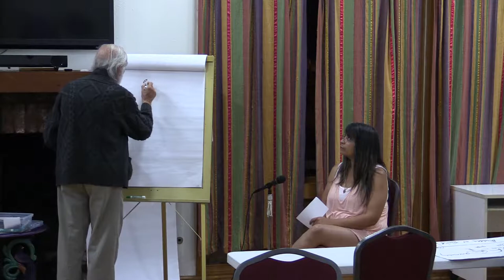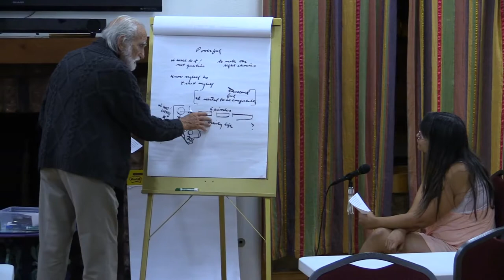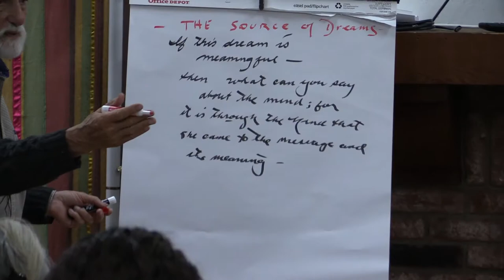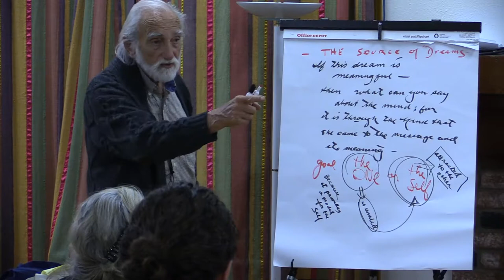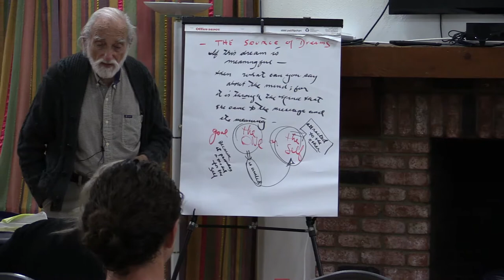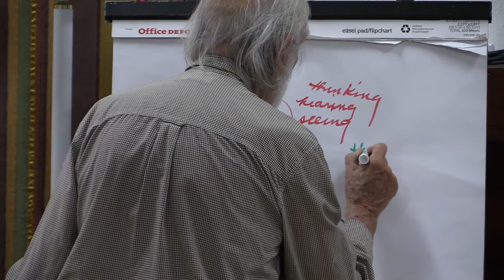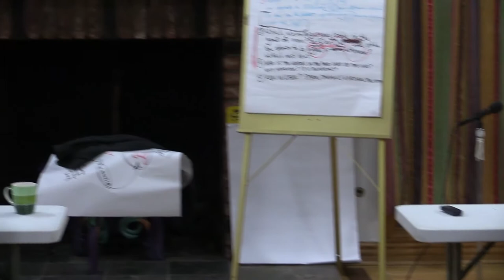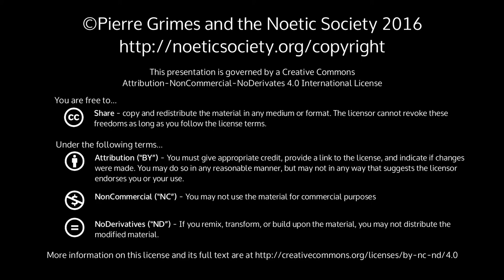2016-06-24 NSFRI NSDRM Dream: Belinda / Open Discussion: The One and the Self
Pierre Grimes and the Noetic Society -- 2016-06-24 NSFRI NSDRM Dream: Belinda / Open Discussion: The One and the Self